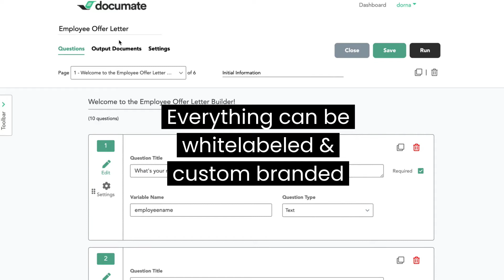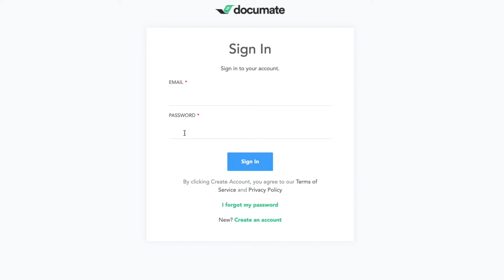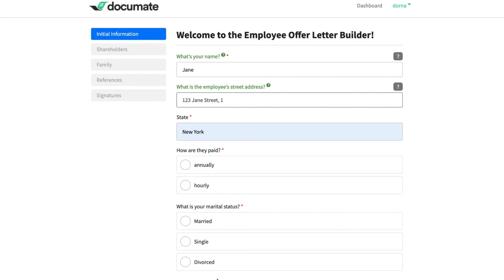Client-Facing Workflow View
See the client-facing experience of Gavel (formerly Documate). Your end-users can create their own logins, save their data, and come back to their portal at any time.